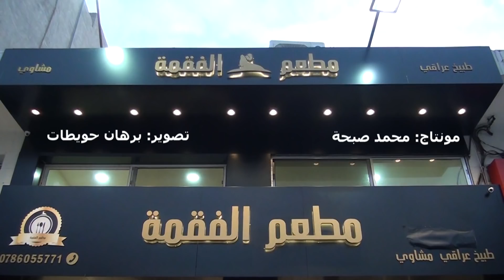مطعم الفقمه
مطعم الفقمه للمأكولات العراقية